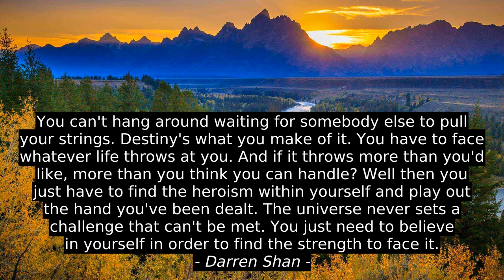Top 3 Quotes - Vasso Chararalambous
Thucydides, Jeanne D'Arc, Vasso Chararalambous, top, citation, inspiration, best, motivation, quotes, success